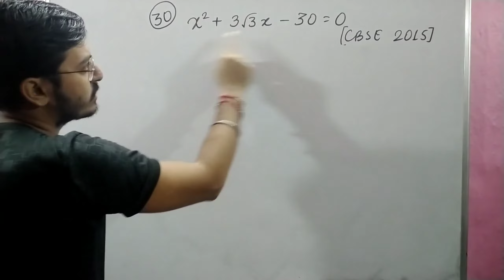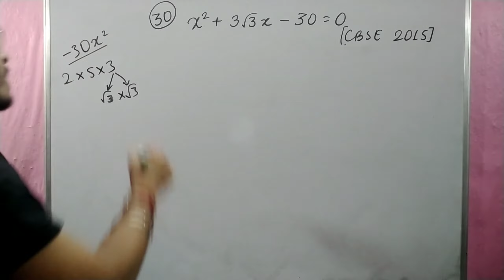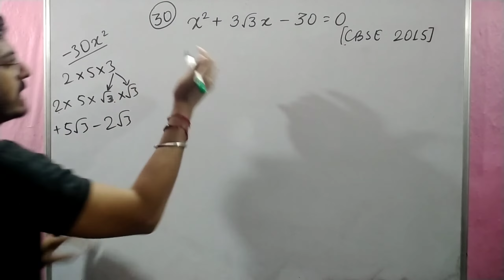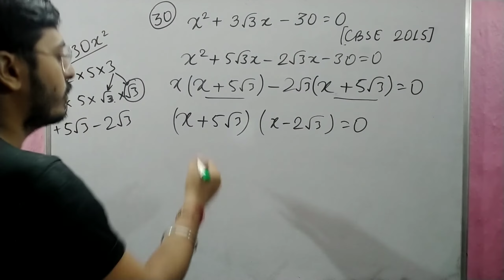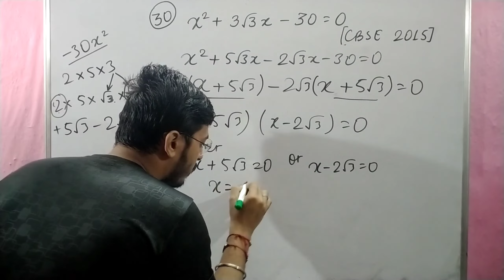x²+3root3x-30=0 | RS Aggarwal Class 10 Ex 4A Q 30 | Vms Manpreet Singh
This video contains:

Detailed Introduction of RS Aggarwal Maths Quadratic Equations Exercise 4A Question No. 30

Question - Solve the following quadratic equation:
x²+3root3x-30=0